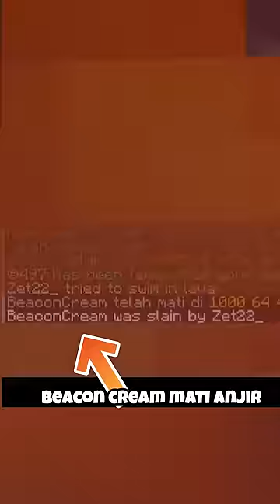Ni Orang Gatau Diri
Join Membership Citizens Pls:
TOP GAMES MAHAL DAN LEGAL DISINI